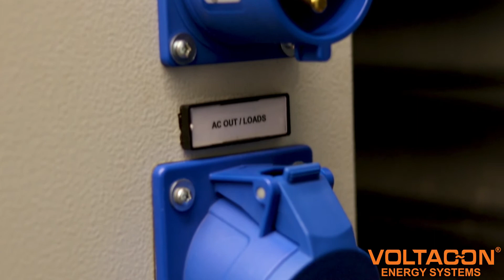SILENT POWER PLUG 'N' PLAY PHOTOVOLTAIC CONTROL CABINET OFF GRID INVERTER CHARGER KIT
Complete Off-Grid Solar Photovoltaic Kit. It includes Inverter with Charger, PV Cables and Protection Accessories. Easy and Safe Set Up.

Every Silent Power Off-Grid Photovoltaic Control Cabinet is designed with a state-of-the-art battery monitoring system with added Bluetooth connectivity. Access temperature and energy status update and avoid premature failures via any Android-based mobile phone.

To get started, simply connect the solar panel and battery cables to the protected power terminals of the cabinet. The Silent Power Off-Grid Photovoltaic Control Cabinet is a complete system that focuses on energy but keeps the user at the centre of its design.

Voltacon develops Plug'n'Play off-grid control cabinets that are made in the UK for continuous 230VAC power supply. The main power conversion system is our Conversol inverter/charger with active output power 5000VA/5000W, the MPPT 80A solar charger and the battery monitor from Victron (BMV-712). In this version, we have added the parallel function for easy expansion up to 45kW (equivalent to 9 inverters).